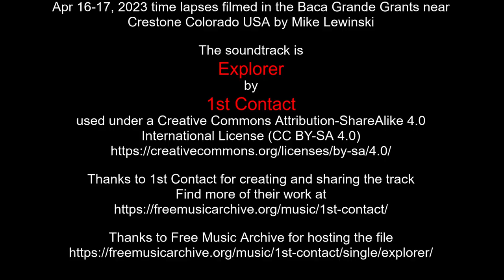Apr 16-17, 2023 time lapses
Apr 16-17, 2023 time lapses filmed in the Baca Grande Grants near Crestone Colorado USA by Mike Lewinski